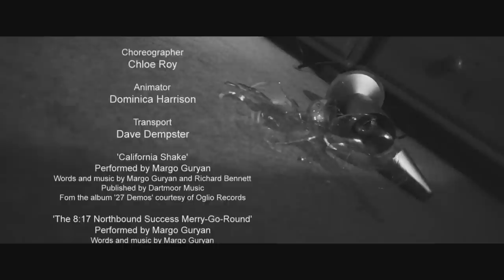Margo Guryan California Shake Official Video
Margo Guryan, earthquake, music video, California Shake Official Video, California, Isabel de Andreis